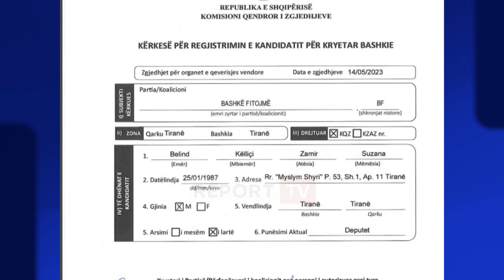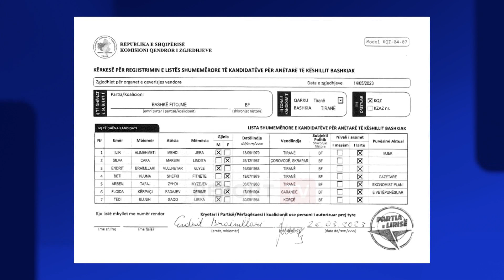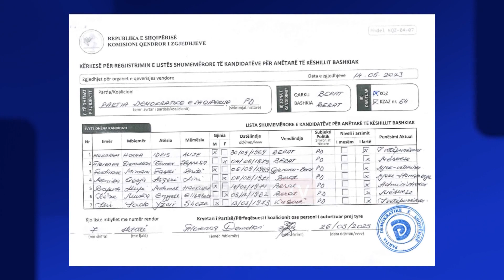Zgjedhjet e 14 majit/ Belind Këlliçi regjistrohet në KQZ me vulën e Partisë së Lirisë të Ilir Metës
Belind Këlliçi është regjistruar për të garuar në zgjedhjet e 14 majit me vulën e Partisë së Lirisë të drejtuar nga Ilir Meta. Këlliçi doli nga kandidatët e primareve por duke qenë se Rithemelimi mbeti jashtë zgjedhjeve, do të garojë përballë Erion Veliajt dhe Roland Bejkos përmes koalicionit  te drejtuar nga Ilir Metës.